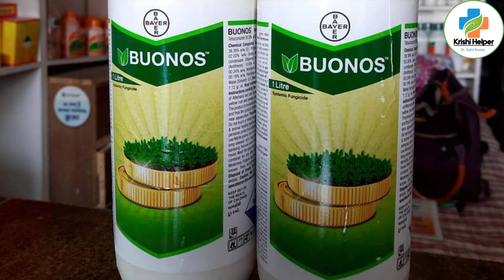bayer buonos fungicide full details। tebuconazole 38.39%sc।